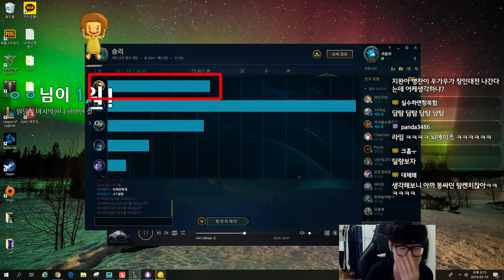마스터 원딜러 실체 고발